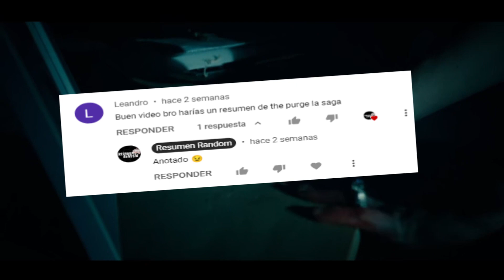LA PURGA: THE SAGA PARTE 1 | RESUMEN EN 11 MINUTOS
En esta ocasión les traigo las dos primeras entrega de la purga donde nos contara la historia de james, un vendedor de sistemas de seguridad anti purga que tras recibir a un invitado no deseado en mitad de la noche un grupo de locos por purgar aparece y tendrá que defender a su familia de ellos.
Por otro lado conoceremos la historia de Eva, una mesera que tras casi ser capturada por unos tipos del gobierno es salvada por Leo Barnes y junto al elenco de personajes secundarios tendrán que pasar la noche caminando alrededor de la cuidad en mitad de la purga.